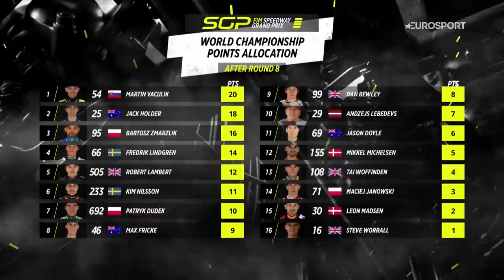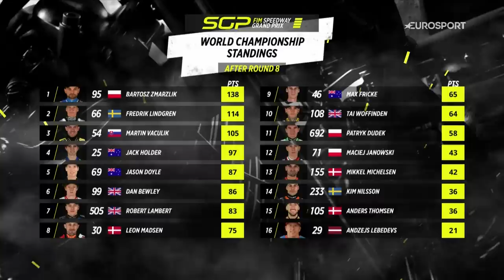His BEST Performance! | Speedway GP 2023 - Cardiff | Eurosport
The Principality was electric ahead of this final in Cardiff and a near flawless ride saw a second win in 2023 for an ecstatic rider.